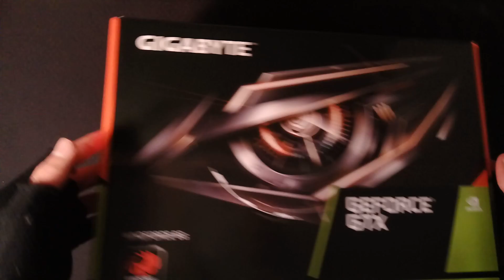GTX 1660 Ti WINDFORCE OC 6G GIGABYTE 🔴Unboxing🔴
USE CODE: 🔴 virus 🔴
USE CODE: 🔴 HB2  🔴

THANKS FOR YOUR SUPPORT BROTHASSS!
For purchase:
GTX 1660 Ti WINDFORCE OC 6G GIGABYTE: 🔴